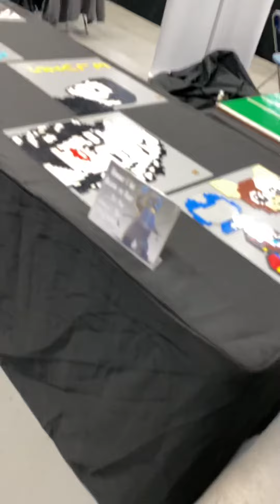Edison NJ train show LEGO display March 16, 2024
LEGO train display for 2024